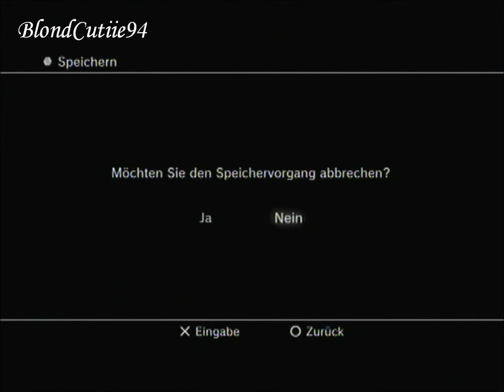#02 Let's Play SAW 2: Flesh And Blood (GERMAN/BLIND) Rammbock-Gegner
Hui... Immer langsam mit den wilden Pferden xD